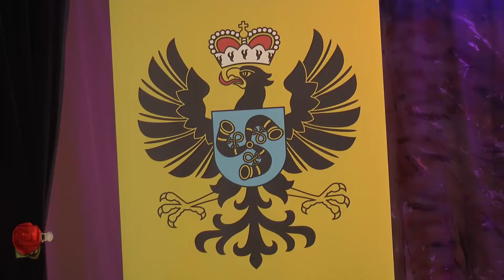Wójt Gminy Sławatycze z absolutorium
21 czerwca odbyła się Uroczysta Sesja Rady Gminy Sławatycze. Jednym z punktów było udzielenie absolutorium Wójtowi Gminy Sławatycze.